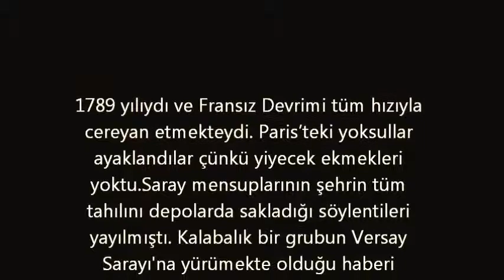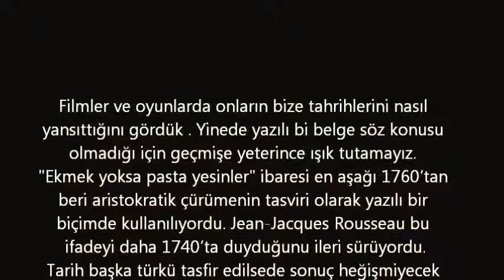Marie Antoinette Kopyası